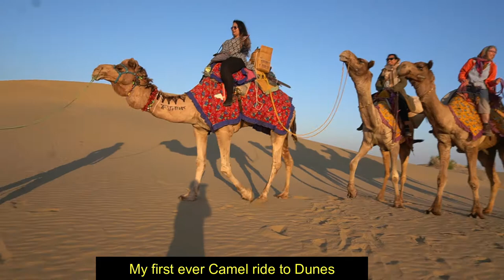Gadisar Lake & Sam Sand Dunes || Jaisalmer part 6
I visited Gadisar Lake to attend the BATI (Backpackers and Travellers India) meet up. It's a beautiful artificial lake made as water reservoir to resolve the water issue in Jaisalmer. Then , we headed to Sam Sand Dunes.
I must say this was one of the best experiences I ever had. Camel rides and camping in the dessert, eating chulhe ka khana were the best parts.